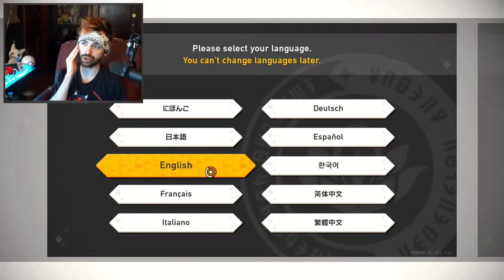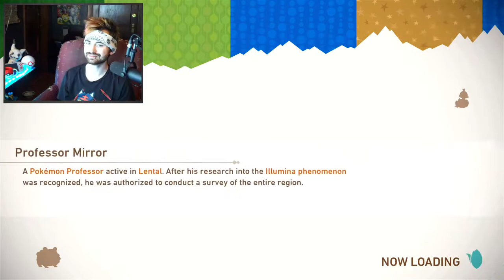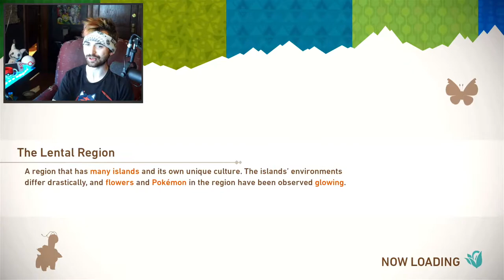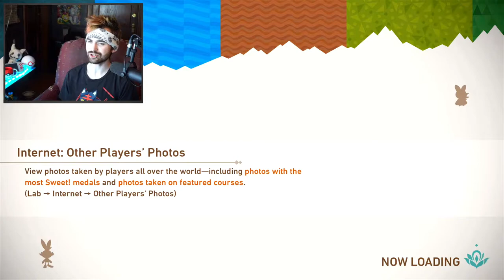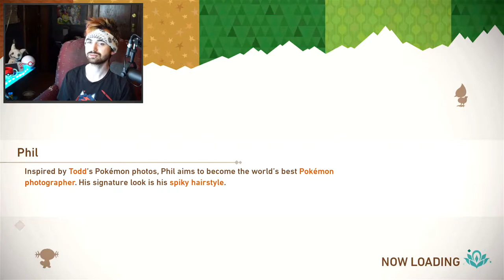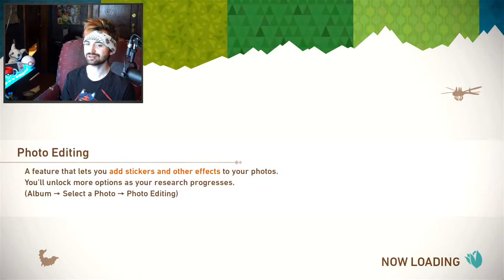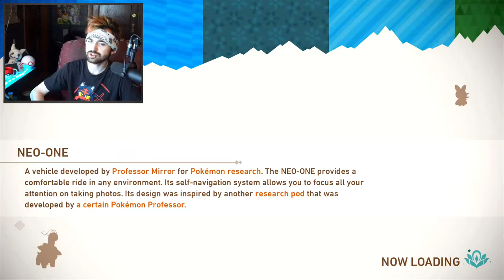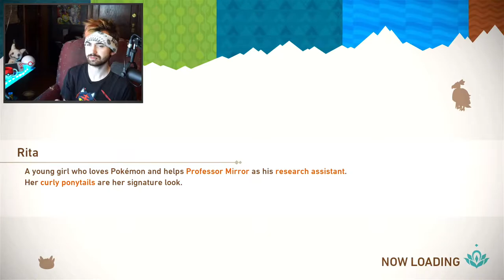Let's Play New Pokemon Snap! LIVE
come take some photos with me